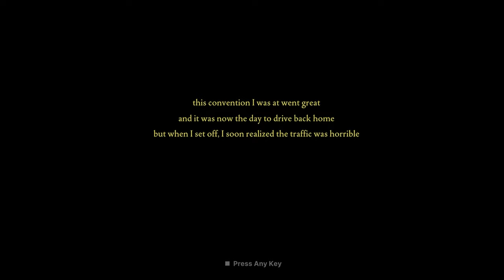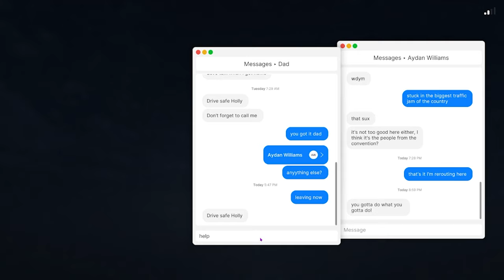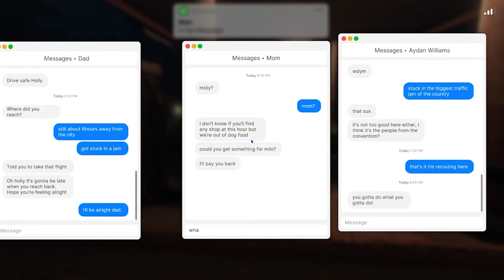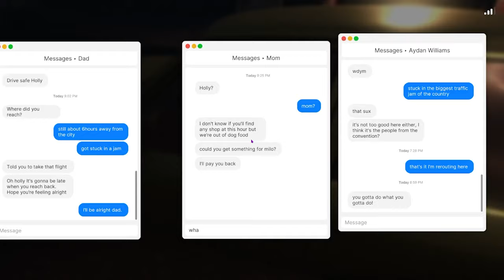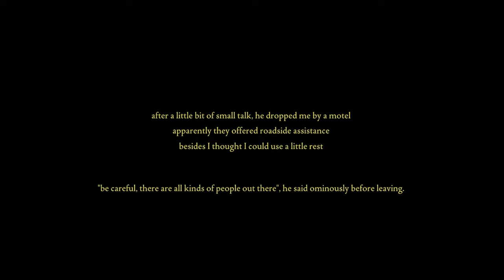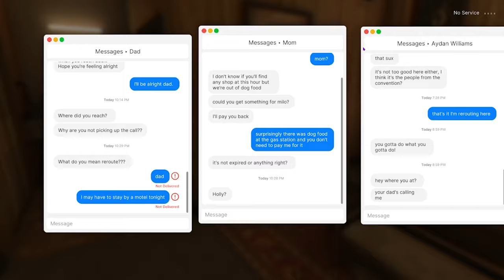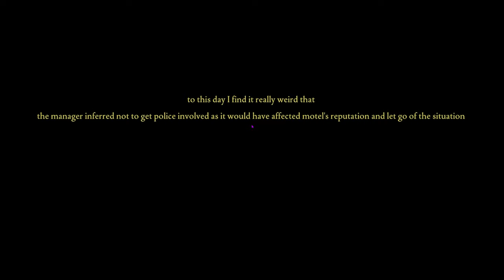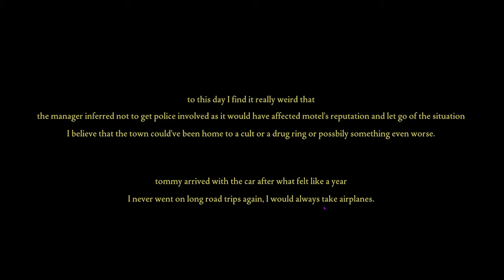Staying Alone In a Motel ~ Fears To Fathom- Northwood Hitchhike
Don't ever stay Alone In A Motel! You never know what could happen!!